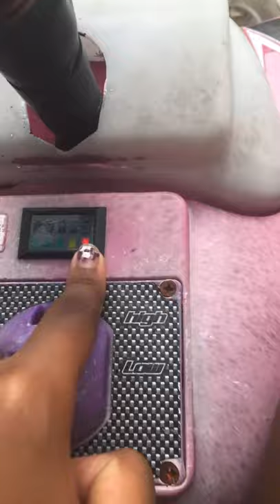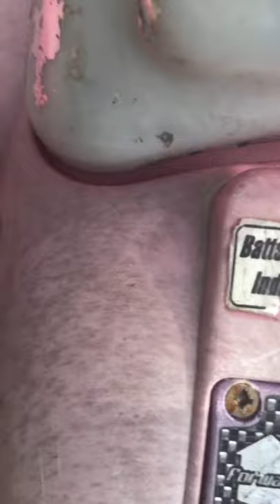July 23, 2020